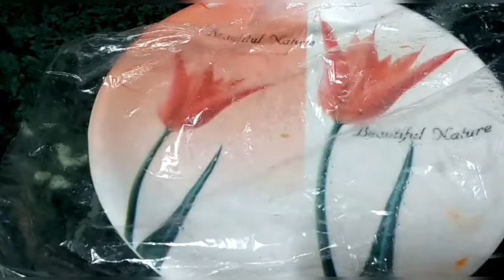Home Made Mozzarella Cheese banane ka tarika | मोजरेला चीज़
इस तरीके से आप घर पर ही बहुत आसान वे में मोजरेला चीज़ बना सकते हैं ।